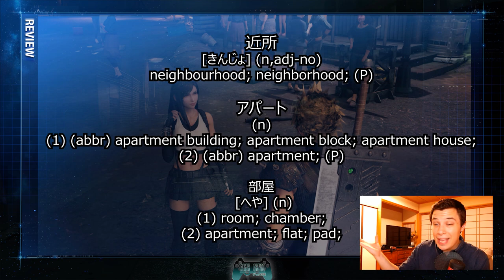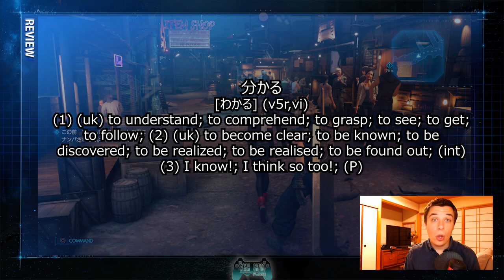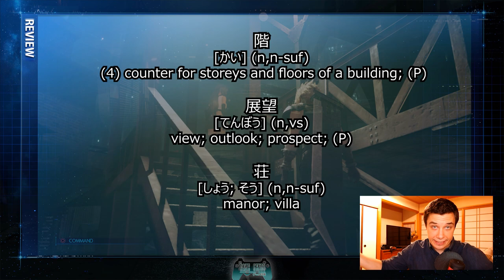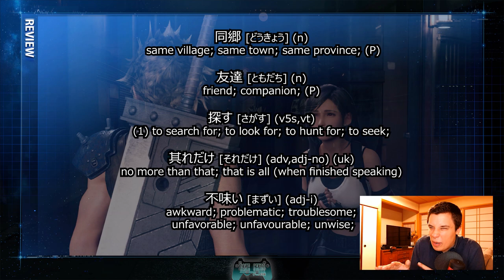LEARN JAPANESE with FF7 Remake! - Ep.19: Home Sweet Slum (Game Gengo)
Learn Japanese through video games with Final Fantasy 7 Remake and Game Gengo!
Tifa has something to talk with Cloud about as they head to the apartments together.

In this episode, covering in Chapter 3 of Final Fantasy 7 Remake, we will be learning around 48 new Japanese words, as well as get some practice with various Japanese grammar points like って for quoting, は and が particles, 分かる・知る differences and much more!

  Video Breakdown
00:00 - Previously on (Review)
01:33 - Immersion Stage
03:57 - Analysis Stage
36:06 - Review Stage
40:16 - Battle Stage (Quiz)

The first game this series is covering is the long-awaited remake of Final Fantasy 7, using both the English and Japanese translation to learn Japanese, as well as learn more about the translation and character personality differences between the ENG and JP version.

◆ Executive Producer ◆
Nexseptia, Blake Henderson

◆ Elite ◆
Anna Baumeister, Scissors! 61!, Jason Dahl, Erik Campuzano

◆ Member ◆
Alexandra Valdez, Trevane Roberts, Venerable_Wizard, Justin Breeding, Zachary O'Brien, Akira K, Nkomaeda, Tony Scruby, Ryan Young, Raeesa Qureshi, Brandon Jenniges, Jesse Brewer, Kipirti, Joseph Simcox. Alan Cameron